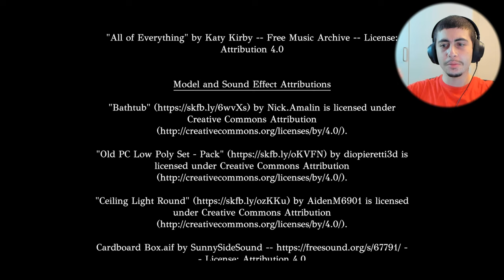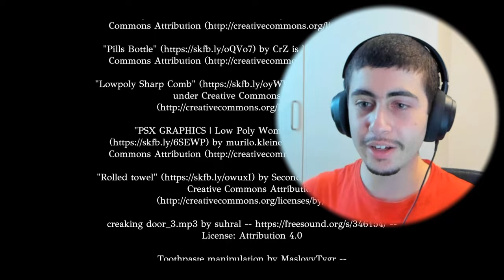NEVER LOOKING AT THE MIRROR AGAIN!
Thanks for the support recently, Bous revenge is sitting at over 8k views and TJOC part 1 is at 1k views! Thanks again. I wish you guys a good day and see yall later!